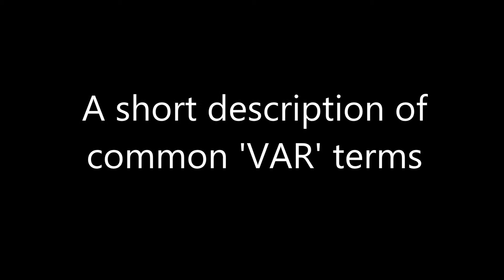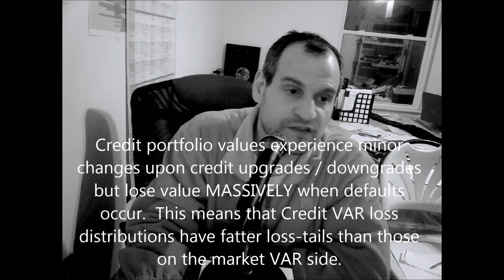market and credit VAR terms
Explanation of some high level VAR terminology